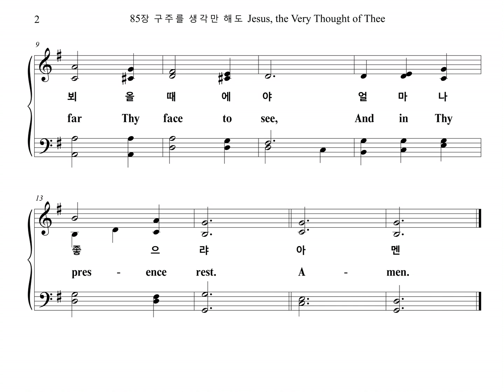85장 구주를 생각만 해도 Jesus, the Very Thought of Thee (Chorus Part)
85장 "구주를 생각만 해도" 합창 파트를 올립니다.
The Chorus Part of the Hymn, "ST. AGNES", is uploaded.

ST. AGNES

1. 구주를 생각만 해도
이렇게 좋거든
주 얼굴 뵈올 때에야
얼마나 좋으랴

2. 만민의 구주 예수의
귀하신 이름은
천지에 있는 이름 중
비할 데 없도다

3. 참 회개하는 자에게
소망이 되시고
구하고 찾는 자에게
기쁨이 되신다

4. 예수의 넓은 사랑을
어찌 다 말하랴
주 사랑받은 사람만
그 사랑 알도다

5. 사랑의 구주 예수여
내 기쁨 되시고
이제로부터 영원히
영광이 되소서
아멘

1. Je-sus, the ver-y thought of Thee
With sweet-ness fills my breast;
But sweet-er far Thy face to see,
And in Thy pres-ence rest.

2. Nor voice can sing, nor heart can frame,
Nor can the mem-'ry find
A sweet-er sound than Thy blest name,
O Sav-ior of man-kind!

3. O Hope of ev-'ry con-trite heart,
O Joy of all the meek,
To those who ask, how kind Thou art!

4. But what to those who find? ah! this
Nor tongue nor pen can show.
The love of Je-sus, what it is,
None but His loved ones know.

5. Je-sus! our on-ly joy be Thou,
As Thou our prize wilt be;
Je-sus! be Thou our glo-ry now,
And thro e-ter-ni-ty.
A-men.